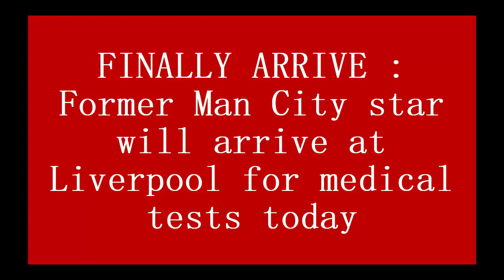FINALLY ARRIVE : Former Man City star will arrive at Liverpool for medical tests today